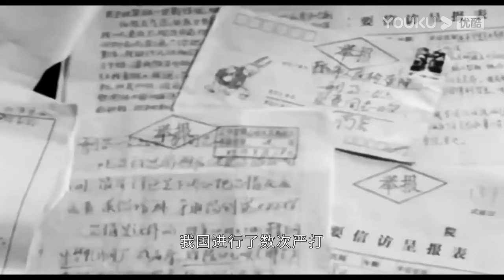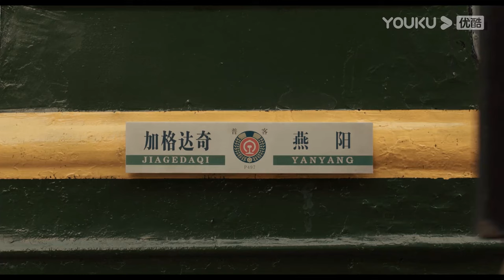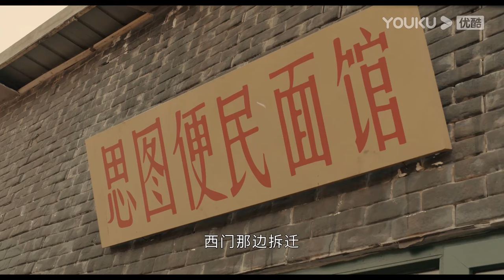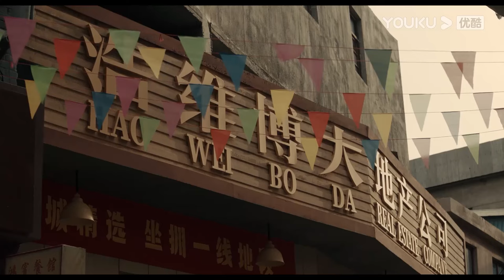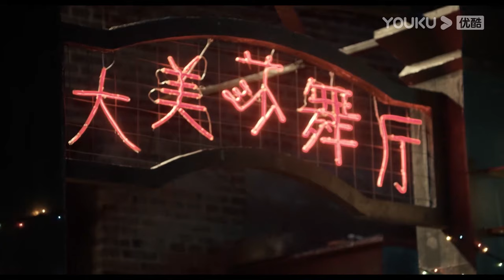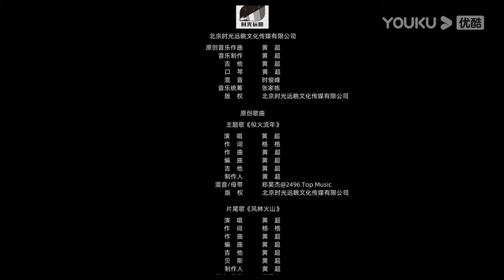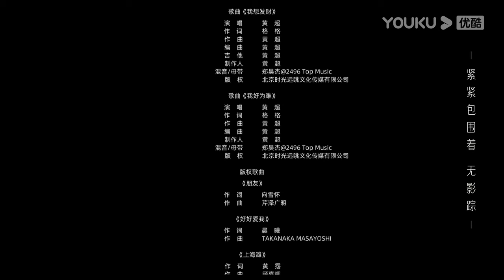MULTISUB【似火流年 BURNING YEARS】EP04 | 风云变幻中的似火青春 | 韩东君/贾弘逍/张宥浩/甘昀宸/马藜 | 青春年代片 | 优酷 YOUKU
★以下地区观看正片请移步优酷国际版APP：泰国、印度尼西亚、越南、马来西亚、新加坡、菲律宾、中国香港、中国澳门、中国台湾 。欢迎下载优酷国际版APP，不管您所处何地都能享受《似火流年》全集多语种字幕噢，加入优酷国际版APP会员，更能抢先观看更多会员集数！

★APP会员更新时间：首更11集，11月18日起每天更新1集
★主演：韩东君 / 贾弘逍 / 张宥浩 / 甘昀宸 / 马藜 / 刘洋 / 张耀宇 / 吴晓亮 / 谢园 / 刘佩琦 / 杜志国 / 杜旭东 / 姚橹 / 梁天 / 王姬 / 龚蓓苾
★集数：30集

【似火流年  BURNING YEARS】该剧讲述了性格迥异的五位发小林志华、徐卫彪、汪磊、张鹏等在变革时代中由于各自不同的选择而分道扬镳、走上不同道路的故事。伴随着社会的巨变，心怀正义的林志华终于实现了成为警察的梦想，却也因此与误入歧途的昔日挚友站在了对立面……

00:00 The International Website youku.tv is now available!
02:00 Download YOUKU International APP to get early access to the full show